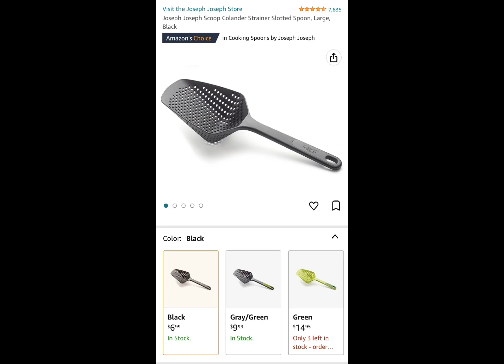That's Not The Right Scoop [Amazon Review]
An excellent review for a fantastic scoop that would be so much better if it was… the right kind of scoop.

Funny Amazon Reviews From Amazon Reviewing Review Content And Comments. This video includes a funny review of a Joseph Joseph Scoop Colander Strainer Slotted Spoon from Amazon shopping. Enjoy the shorts and come back for more!

PSAdv Review curates amusing reviews from marketplaces like Amazon for your entertainment.